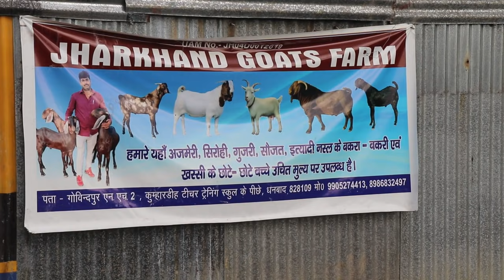Jharkhand Goat Farm Govindpur Dhanbad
खरीदने के लिए सम्पर्क करें

झारखंड,Jharkhand
यूपी,UP
उड़ीसा,udisha
उत्तराखंड,utarakhand
पश्चिम बंगाल,west Bangal
Maharashtra,Madhypardesh
Delhi,Gujrat,Punjab,
South Africa